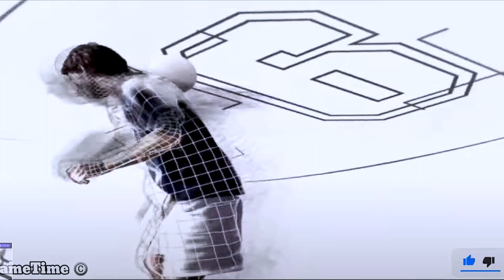History Pro Evolution Soccer 1994 - 2023 yang kalian belum tahu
oke men, kita akan membahas secara detail titik awal game bola dari konami yang sekarang di sebut PES dan akahirnya menjadi efootball